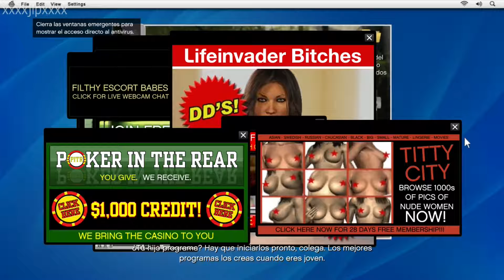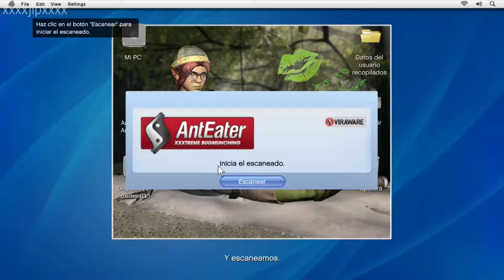GRAND THEFT AUTO V (2013) (GTA 5) Solicitud de Amistad - Misión 010 (Gameplay Xbox 360)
GTA 5
GRAND THEFT AUTO V (GTA 5) Solicitud de Amistad - Misión 10 (Gameplay Xbox 360)